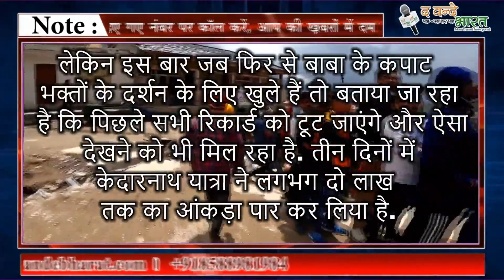केदारनाथ दर्शन के लिए 3 KM लंबी लाइन, बिजली कटौती से तीर्थयात्री - कारोबारी परेशान